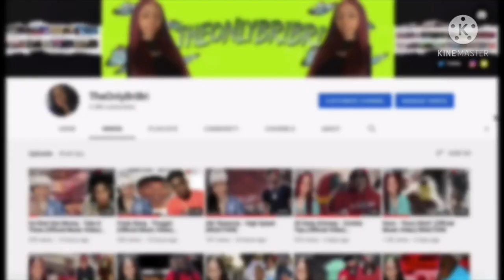Foolio - "Free Shiesty" (Official Music Video) REACTION